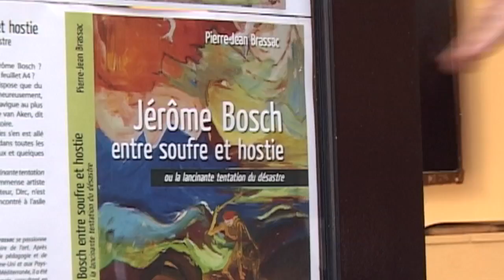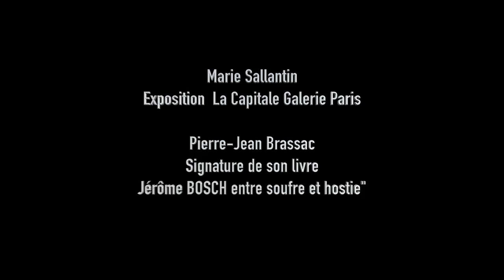Marie Sallantin Exposition "La Fin des Temps"- Pierre-Jean Brassac Jérôme Bosch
Exposition Marie Sallantin "LA FIN DES TEMPS" signature du livre de Pierre-Jean Brassac Jérôme Bosch "Entre Soufre et Hostie  ou la lancinante tentation du désastre (La Capitale Galerie Paris18 Rue du Roule, 75001 Paris)
Réalisation Pascal Becquet et Serge Kovacs " Filmémoi"